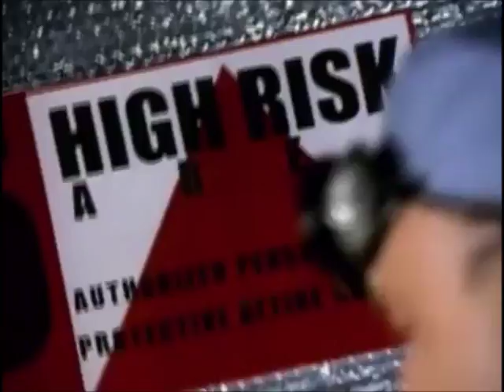Woo Hah (Remix) - Busta Rhymes ft. ODB (Music Video)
The video for this remix version of the song was directed by Michael Lucero and it features Ol' Dirty Bastard.